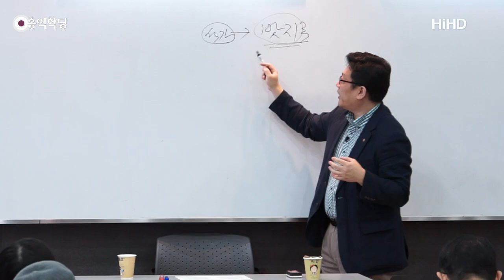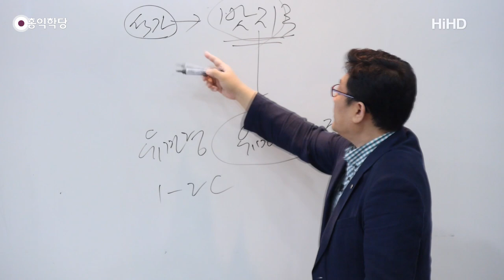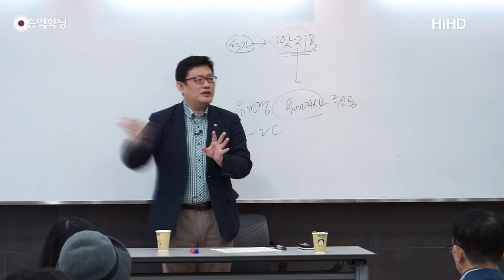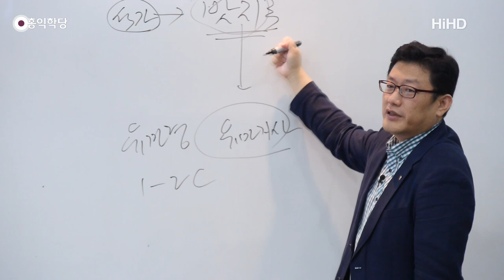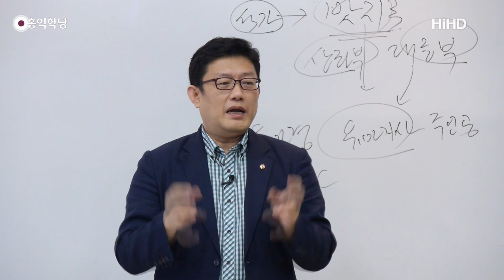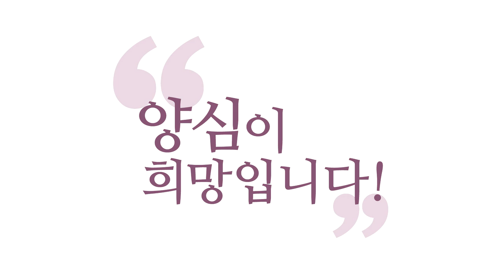[홍익학당] 유마거사가 사는 나라 '밧지국'에 대하여 _홍익학당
- (160912 유마경) 유마거사가 사는 나라 '밧지국'에 대하여